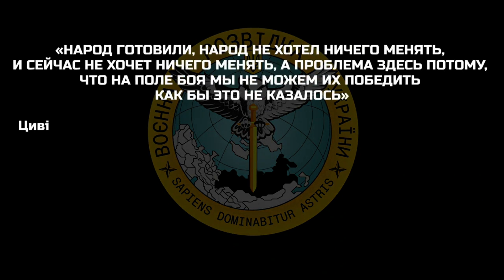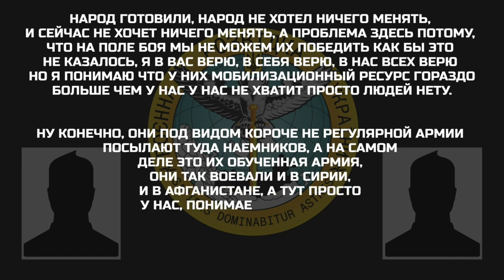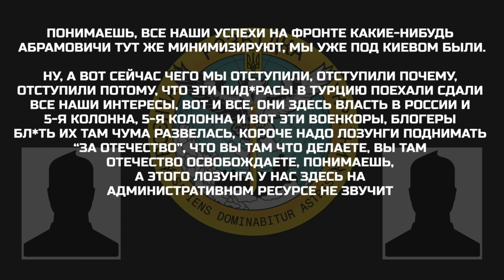На поле боя мы не можем их победить, как бы это не казалось.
Гражданский с временно оккупированной территории в Луганской области рассказывает, как население готовили к войне, о слабости русской армии и необходимости поднятия лозунгов "за отечество".

- Понимаешь, все наши успехи на фронте какие-нибудь абрамовичи тут же минимизируют, мы уже под Киевом были.
- Ну, а вот сейчас чего мы отступили, отступили почему, отступили потому, что эти пид*расы в Турцию поехали и сдали все наши интересы.